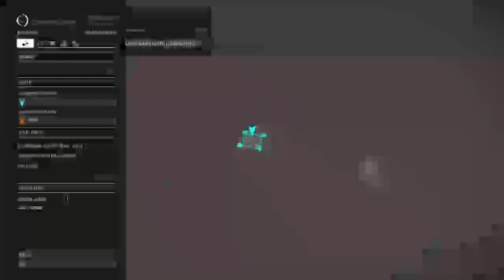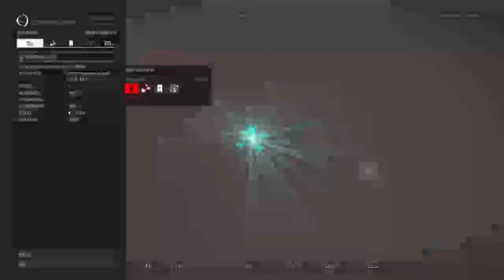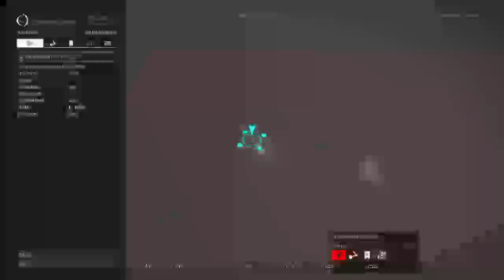Better Than RTE - At the centre of The Milky Way!! Space Cadet signing in 🚀 - Irish Gamer Cork